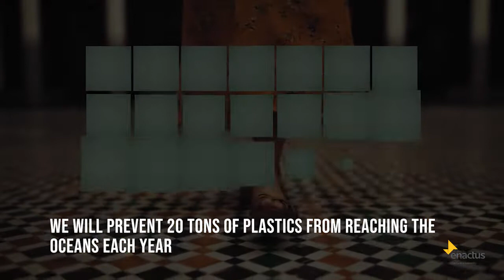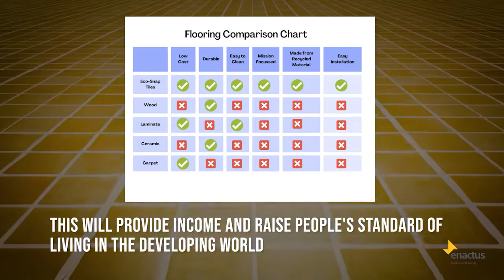Eco Snap Tiles :77 Film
Enactus Races :77 Film Festival 2022 Submission from Enactus East Central University, United States